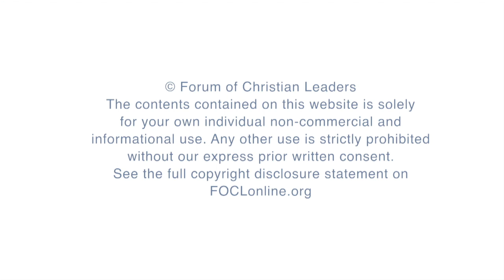Identity Futures: The Cultural Undermining of Personal Identity - Glynn Harrison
The Gospel carries big implications for our concept of self and identity. Yet we live in a hyper-connected social-media world that offers a constantly shifting smorgasbord of different identities and self-understandings. What impact is this having on society? And what are the opportunities for the Gospel?